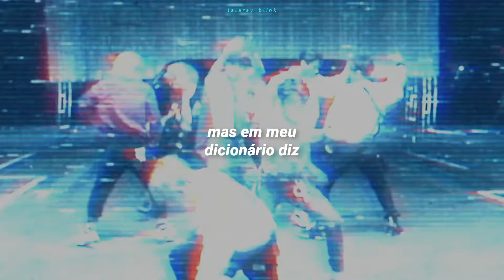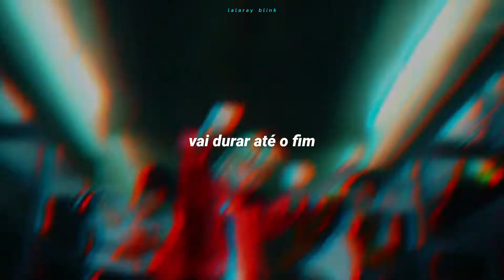STRAY KIDS (스트레이 키즈) - ALL IN 'VERSÃO COREANA' (TRADUÇÃO-LEGENDADO)